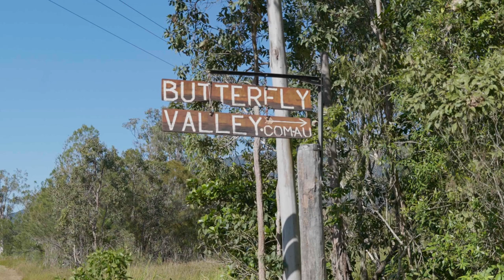Butterfly Valley Damper Creek Holiday getaway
A small snippet of Butterfly Valley located near Hichinbrook Queensland. From its own private waterfalls and creeks to an escape to the countryside. If your ever in this area make sure you check these guys out!